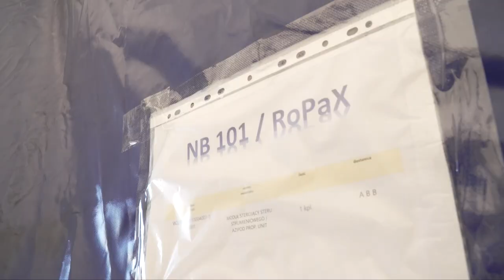Gdańska Stocznia „Remontowa". Postępy w budowie promu!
W Gdańskiej Stoczni „Remontowa” S.A. postępują prace przy budowie promu RoPax dla polskich armatorów państwowych - Polskiej Żeglugi Morskiej (PŻM) i Polskiej Żeglugi Bałtyckiej (PŻB). 24 października 2022 roku uruchomiono przecinarkę plazmową do cięcia pierwszych blach na budowę promu. Promy budowane są dla spółki Polskie Promy, której udziałowcami są Skarb Państwa i PŻM.

Typ RoPax to promy pasażersko–samochodowe ze zwiększoną przestrzenią ładunkową. Każdy z promów będzie miał 195,6 m długości i 31,6 m szerokości. Długość linii ładunkowej to 4100 m, a prędkość maksymalna wyniesie 19 węzłów. Promem będzie mogło podróżować 400 pasażerów, załoga będzie liczyła 50 osób. Mają to być proekologiczne, niskoemisyjne jednostki napędzane czterema silnikami LNG typu Dual-Fuel ze wspomaganiem bateryjnym (hybryda), zasilane skroplonym gazem ziemnym oraz paliwem typu diesel, używanym do inicjacji zapłonu. Zamiast konwencjonalnych śrub napędowych każdy prom będzie wyposażony w dwa pędniki azymutalne na rufie oraz dwa stery strumieniowe na dziobie, co znakomicie usprawni manewrowanie w portach.